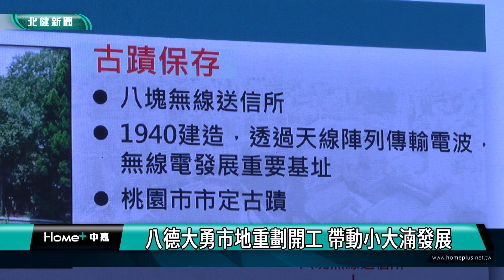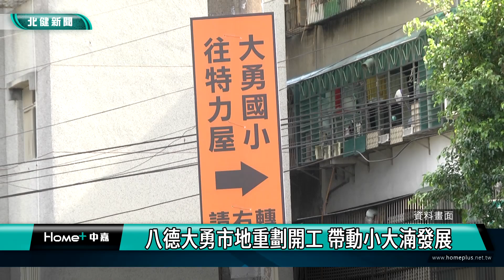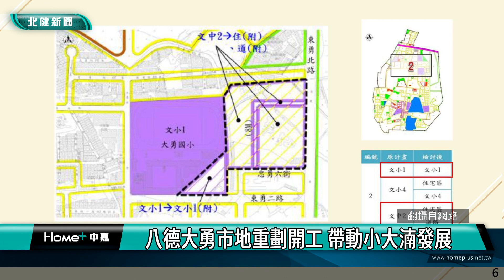重劃區 發展|八德大勇市地重劃開工 帶動小大湳發展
八德大勇市地重劃區工程在15日舉行開工典禮期盼藉此促進小大湳地區發展

桃園八德區大勇市地重劃區工程在15日下午，舉行開工動土典禮，以中華電信園區為主的14公頃重劃區，將結合捷運站來設置住宅區、展業專區，以及兩公頃展業專區公園和兩公頃的學校預定地，並重新規劃道路來連結附近的舊社區，工程預計2024年底完工，期盼藉此促進小大湳地區發展。